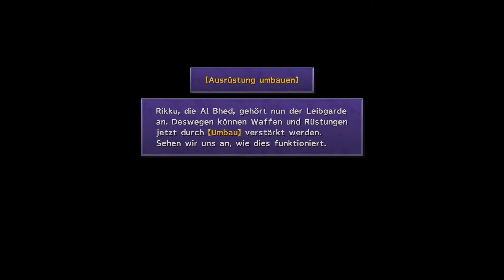Fast wie VR feat sein Antrag - Lets Play Final Fantasy X Remaster (Deutsch , German)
Die dreiundzwanzigste Folge zu meinem Lets Play von Final Fantasy X dem Remaster, meinem ersten Final Fantasy, welches ich damals Tagelang auf der PS2 gespielt hatte und somit hunderte von Stunden angehäuft, nur um jetzt in der remastered Version in Nostalgie und Erinnerungen zu schwelgen, und ich spiele es natürlich auf der PlayStation 4.

FINAL FANTASY X erzählt die Geschichte des Blitzballspielers Tidus, der das junge und schöne Medium Yuna auf ihrer Mission begleitet, die Welt Spira vor einem endlosen Kreislauf der Zerstörung durch die kolossale Bedrohung namens „Sin“ zu bewahren.

FINAL FANTASY X/X-2 HD Remaster basiert auf den internationalen Versionen der beiden Spiele, die zuvor nur in Japan und Europa veröffentlicht wurden, und präsentiert diese zeitlosen Klassiker alten wie neuen Fans der jetzigen Generation.